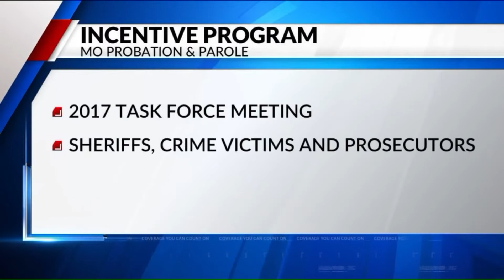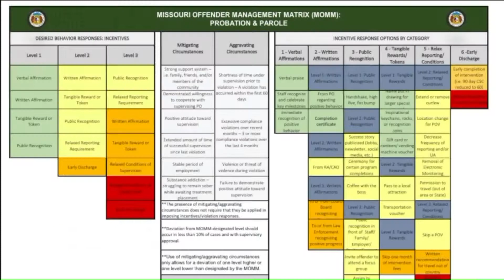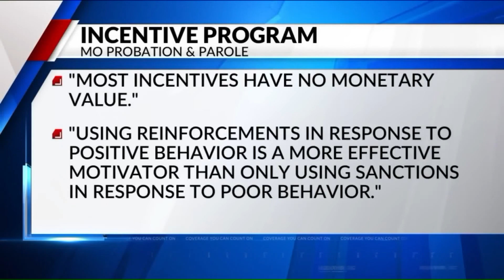Missouri auditor investigating gift card incentives given to offenders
Fox 2's recent Crumbling Corrections reports have featured concerns from sheriffs across the state of Missouri.